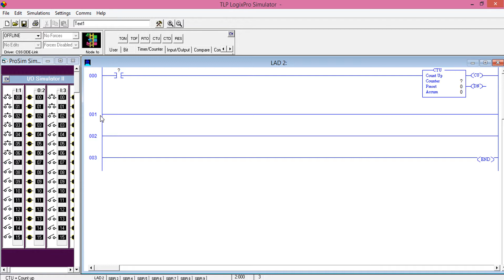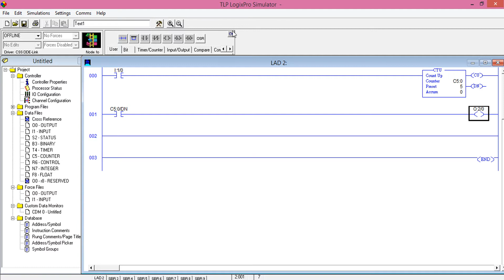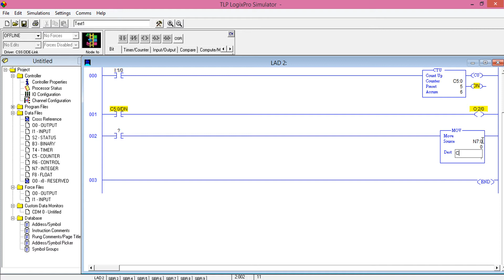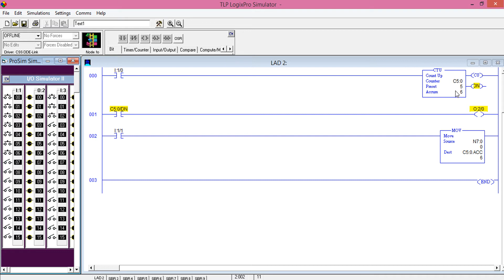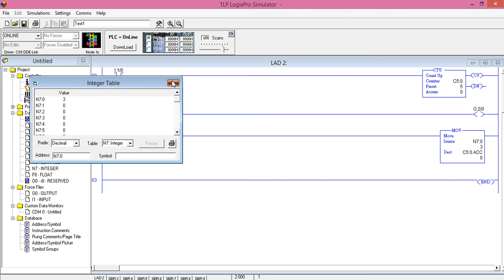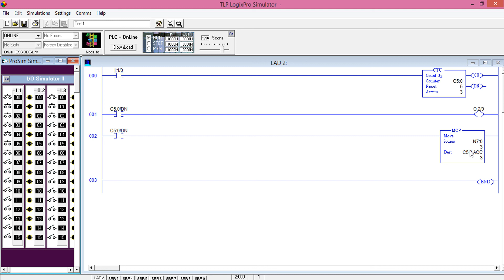PLC Programming : How to RESET Counter Up/Down in plc (IN HINDI)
PLC PROGRAMMING  how to reset counter

These videos are only to understand how Embedded , Robotics and Automation work for Education purpose.

Don't miss out by new Videos.

*If Any one have Any Copyrights issue please Send